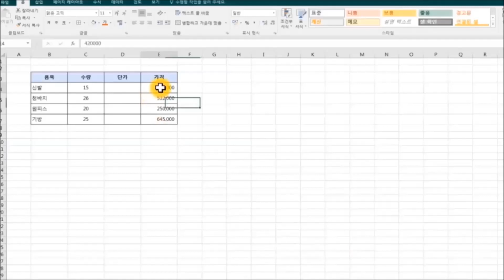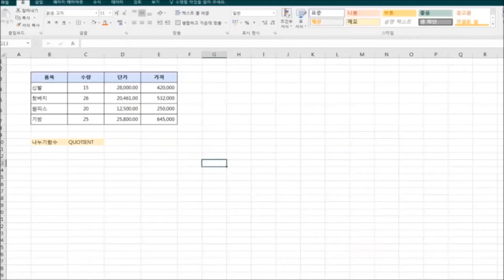수식과 함수로 곱셈과 나눗셈 계산하기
▶ 엑셀초보를 엑셀고수로 만드는 엑셀 강의